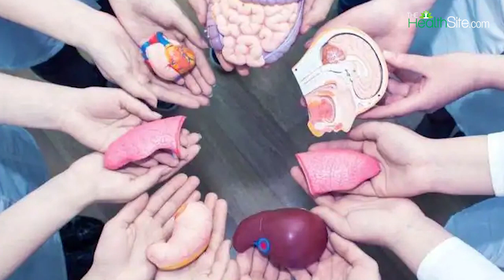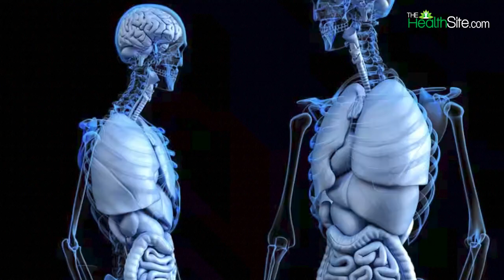Amyloidosis: What Is This Rare Disease, Causes, Symptoms & Treatment Of The Amyloidosis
Amyloidosis is a serious illness caused by the buildup of a protein called amyloid in the organs. This protein can accumulate in various parts of the body like the heart, liver, spleen, brain, kidneys, and digestive system, leading to the malfunction of these organs. Mostly men are affected by this disease and people with infections or chronic inflammation are at higher risk. Some types of amyloidosis can be caused by long-term kidney dialysis, but with advancements in dialysis techniques, this risk is reduced. If not treated, amyloidosis can cause serious health issues and may even lead to the failure of affected organs. Watch Video.